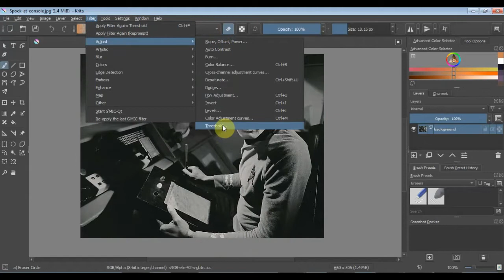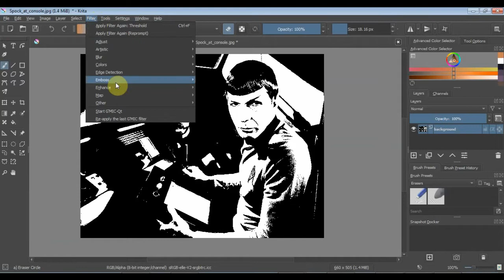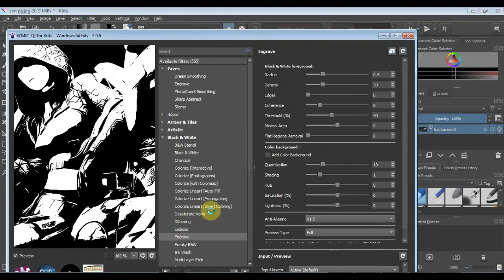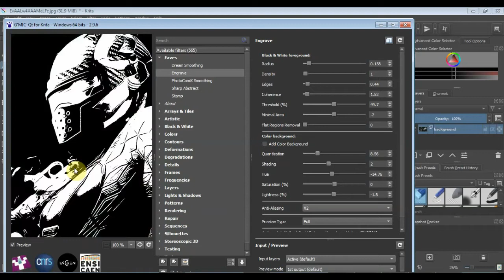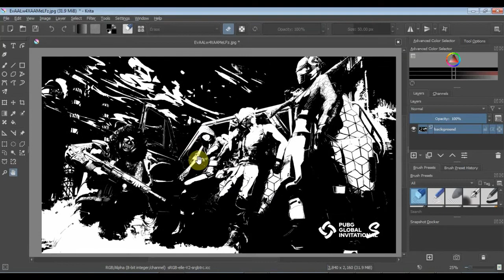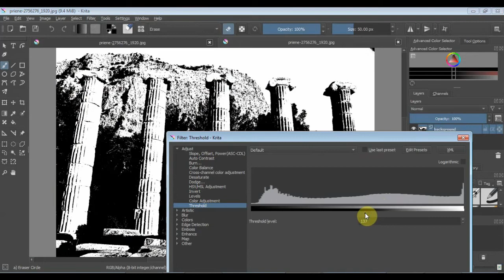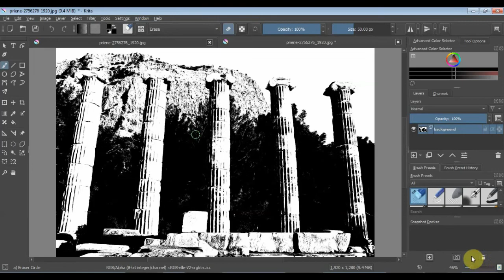How to Convert Any Image to Black and White Vector Silhouette in Krita and G'MIC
Hello, in this tutorial learn how to easily create silhouette in Krita. 2 Ways to make silhouettes using the Krita Threshold filter and G'MIC plugin filter PhotoComix Smoothing and another method using only one G'MIC Engrave filter on three different image sample.

Use and support opensource softwares.